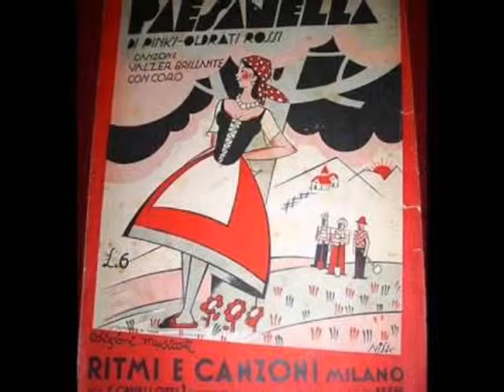FERNANDO ORLANDIS ''PAESANELLA''